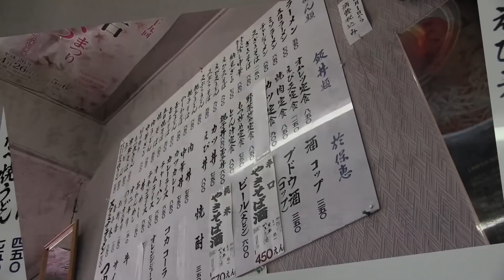田舎のグルメ！秋田県小坂町名物カツラーメン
秋田県小坂町の名物、カツラーメンをいただいてまいりました。
ボリュームもあって、ガッツリ食べたい人におすすめですよ

「涼風の季節」